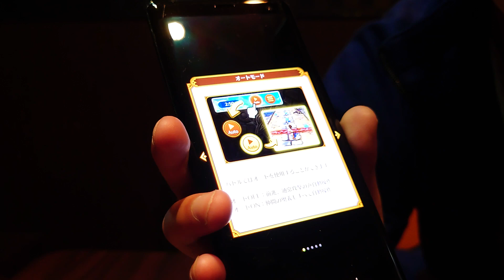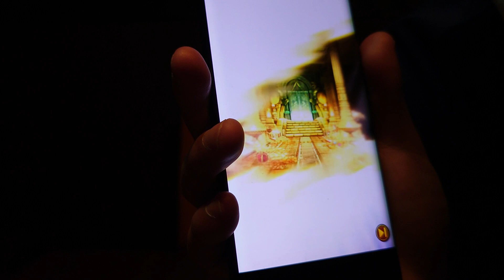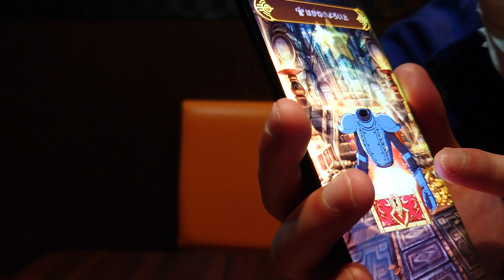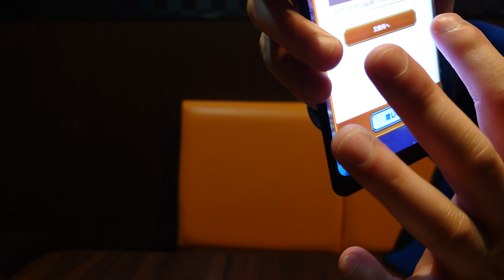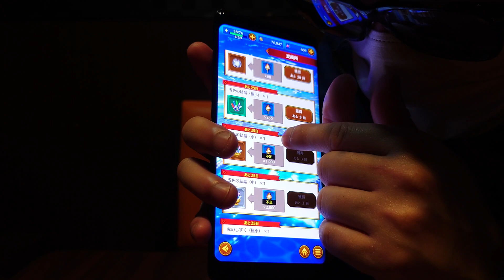かっ゙ちゃねる 【実】 Vol.26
魂の絆